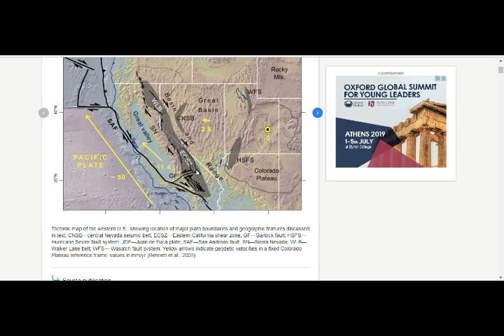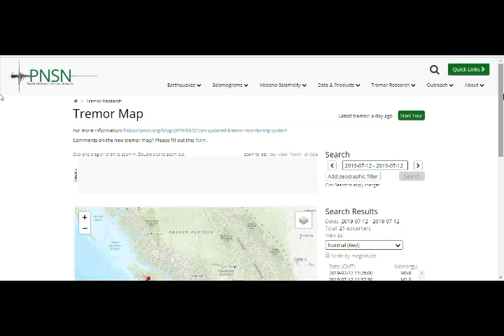Seattle Quake Swarm 82 EQ in 3 Days! Puget Sound-Monroe & SoCal M7.1 EQ Walker Lane Fault Connected!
Seattle Quake Swarm 82 EQ in 3 Days Continuing! Puget Sound Monroe Area & SoCal M7.1 EQ Walker Lane Fault Connected!